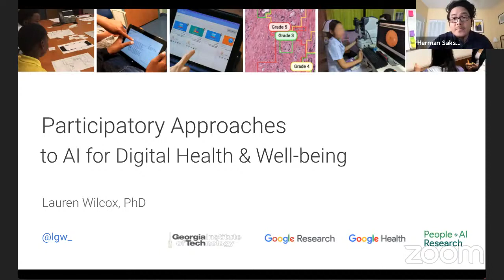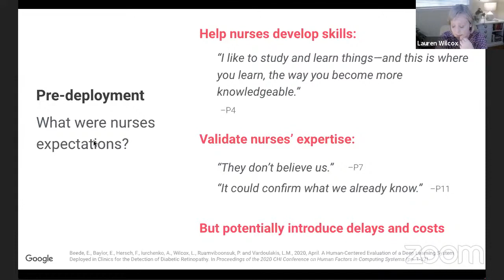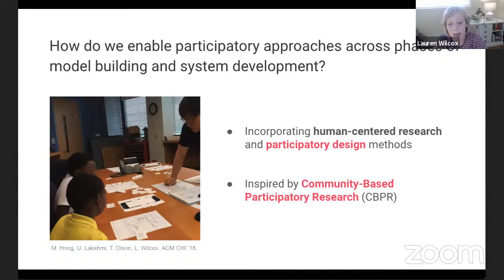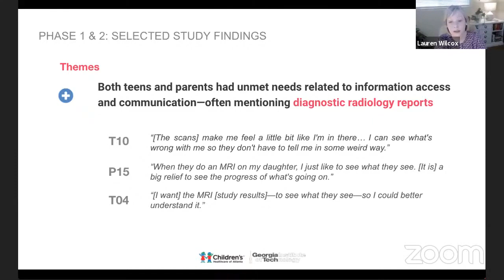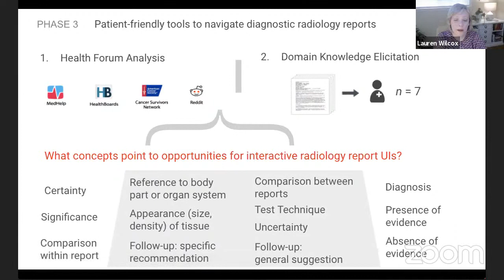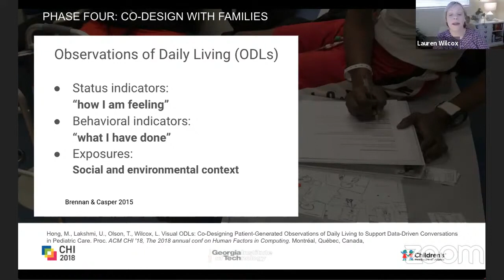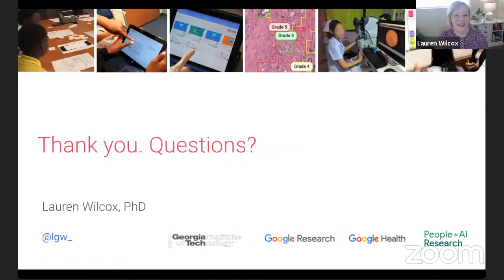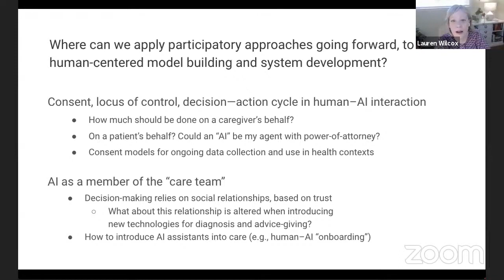Lauren Wilcox: Participatory approaches to AI in digital health and well-being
Advances in computing technology continue to offer us new insights about our health and well-being. As mutually reinforcing trends make the use of wearable and mobile devices routine, we now collect personal, health-related data at an unprecedented scale. Meanwhile, electronic health record (EHR) systems continue to evolve. In response, ML/AI-driven solutions are making use of data incorporating multitudinous dimensions of our health. How can researchers take inclusive approaches to envisioning solutions, training data, and deploying AI/ML-driven solutions? Who should be involved in decisions about how to use ML/AI in digital health and well-being solutions, and even what solutions matter in the first place?

In this talk, I will discuss participatory approaches to designing digital health and well-being technologies with patients, family members, and clinicians.  I will provide an overview of studies focusing on how human communication, health management practices, and interactions with health-related data point to lessons for uniting computing advancements with people’s needs. Starting with field studies in clinics exploring how people navigated use of a deployed, diagnostic AI system, and then moving onto collaborative design approaches for supporting chronic condition management in families,  I will discuss participatory approaches that can be used throughout the technology design, development, and evaluation process to bring human-centered design to new solutions.

Lauren Wilcox, PhD, is a research lead in the Google Wellbeing Lab. She brings over thirteen years of experience conducting human-centered computing research in service of human health and well-being. Previously at Google Health, Wilcox led initiatives to align AI advancements in healthcare with the needs of clinicians, patients, and their family members. Wilcox also holds an associate professor position in Georgia Tech’s School of Interactive Computing. She received a CAREER award from the NSF and a Dissertation Award from the Agency for Healthcare Research and Quality (AHRQ). She has authored several recognized papers (e.g., papers receiving editor's choice designation, best paper, and best paper honorable mention). Wilcox was named a Senior Member of the ACM in 2020. She was an inaugural member of the ACM Future of Computing Academy. She frequently serves on the organizing and technical program committees for premier conferences in the field (e.g., ACM CHI). Wilcox received her PhD in Computer Science from Columbia University in 2013.